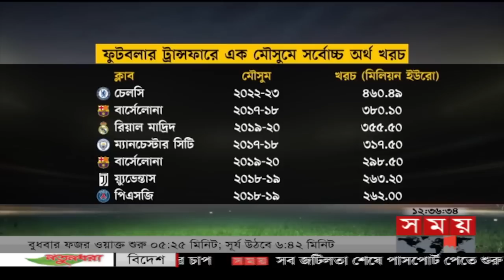খেলার সময় | রাত ১২টা | ২৫ জানুয়ারি ২০২৩ | Somoy TV Sports Bulletin 12am | Latest Sports News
Somoy TV: t.ly/Se1z
Somoy TV Bulletin: t.ly/iqIq
Somoy Entertainment: t.ly/3dWC
Somoy Sports: t.ly/iASp
SOMOY TV ISLAMIC: t.ly/zU6a

Somoynews.tv: t.ly/Y7ab
খেলার সময়: t.ly/xJ5H
সময়ের গল্প: t.ly/EW3M
এ সময়ের বাণিজ্য : t.ly/m3ir

Groups:
Somoy TV (Official)✅: t.ly/ajiO
Somoy Entertainment✅: t.ly/8CLh
Somoy Business✅: t.ly/4xaJ